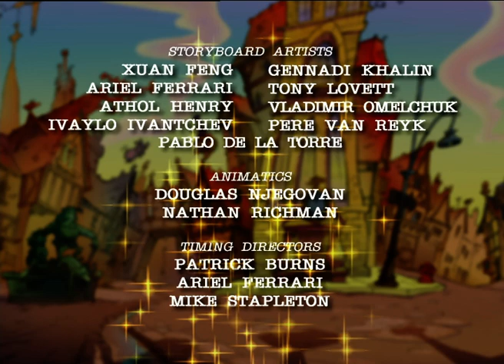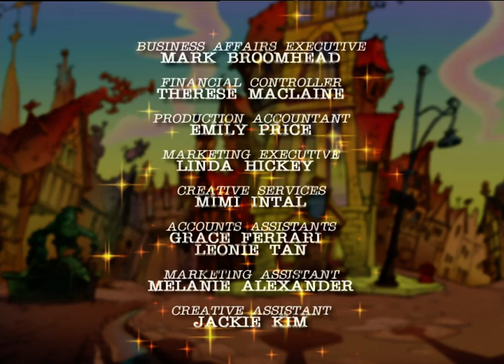THE FROG PRINCE RIDDLE - E2 - FTPD - Studio100 KIDS - KIDS cartoons☺️😁